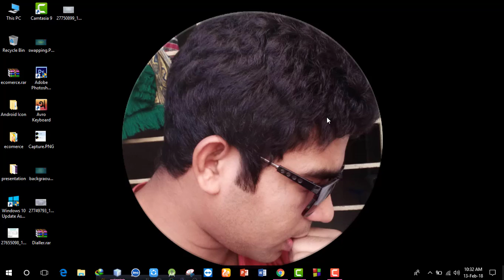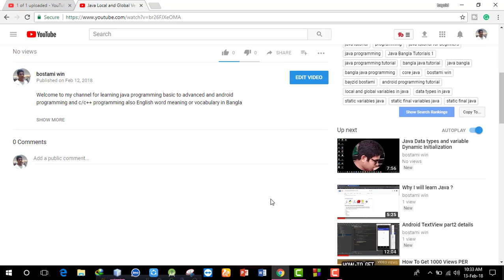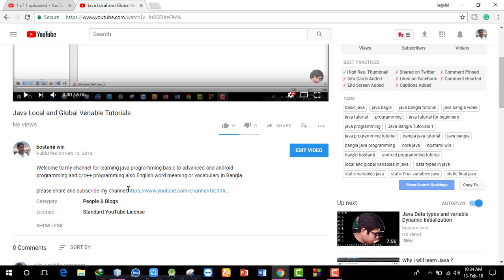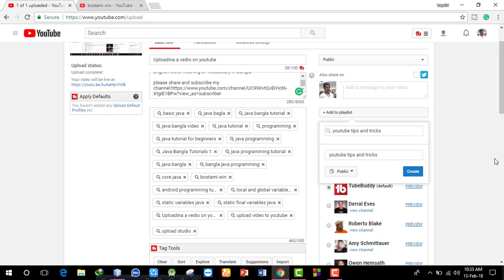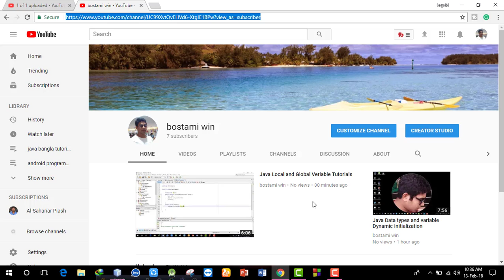Uploading a vedio with playlist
In this tutorial, how to uploading  a video to youtube with playlist